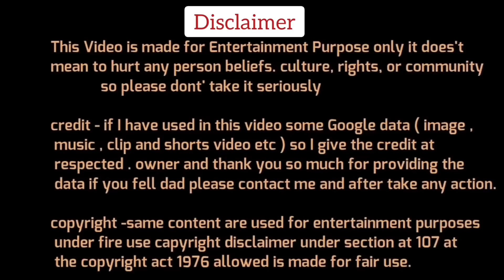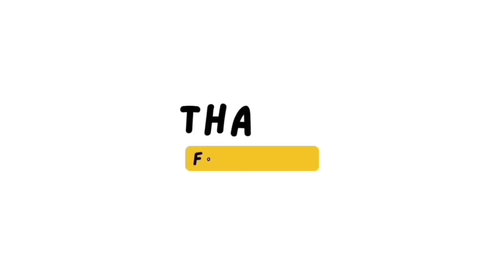Sudhanshu Trivedi Vs🔥 Rajkumar Bhati ☺️Latest Debate | Sudhanshu Trivedi Thug Life | The Khabri Show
Dosto Aaj Ki Is Video Me Hum Dekhne Wale Hai Sudhanshu Trivedi Vs Rajkumar Bhati Debate, Ummed Hai Aapko Ye Video Bahut Pasand Aayegi.